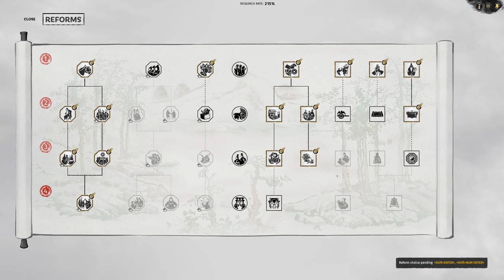TWO BIRDS ONE STONE! Total War: Three Kingdoms - 8 Princes - Sima Yong - Romance Campaign #19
#19 of My Total War: Three Kingdoms - 8 Princes - Sima Yong - Romance Campaign!
Battle Timestamps:
30:03 - 2 Birds 1 Stone!